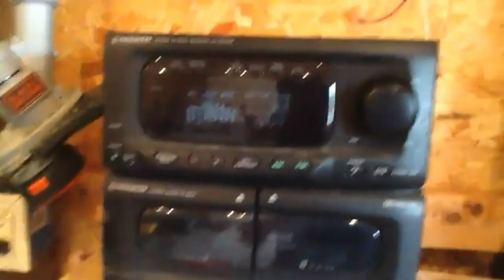Fire Alarms Playing Music Compilation #2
I may have uploaded this video. But, credit to the following for being the sources of these clips! Thanks to them!

Nick's Mad Science!
samburner3
southsko
Derek Shaw
Andrew Church
Fire alarm 8
Madeline Nguyen
Shoebill Shmippy
Viking Werewolf